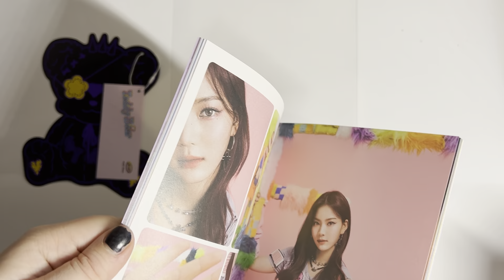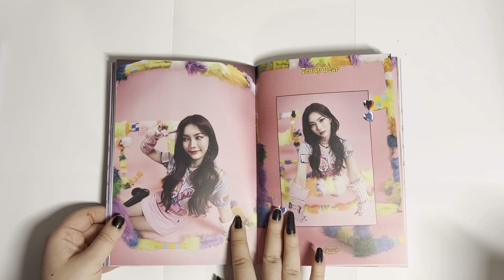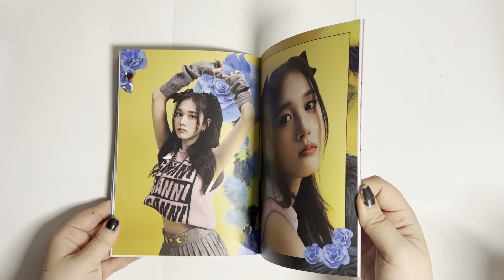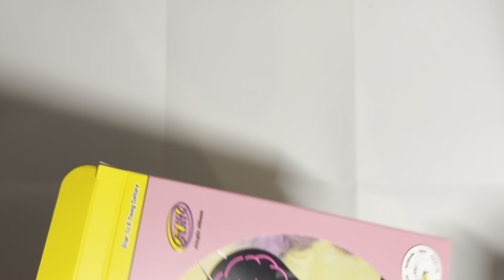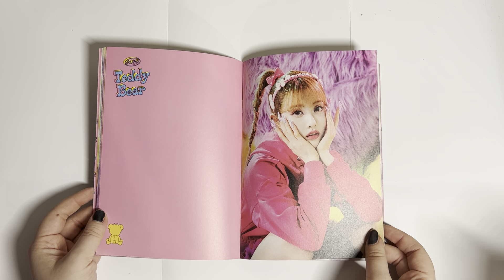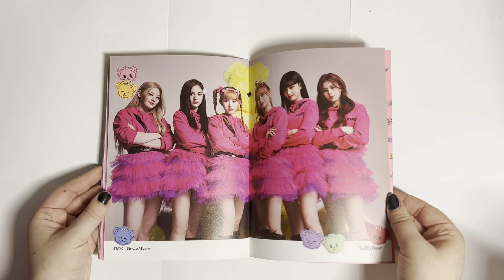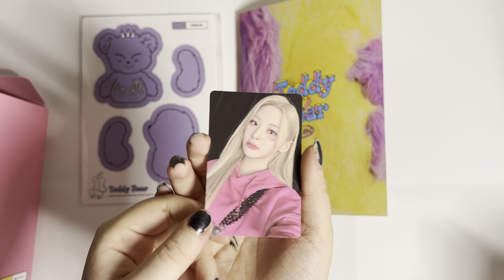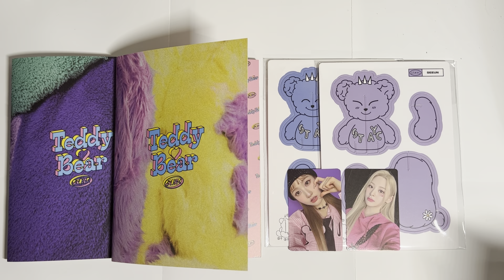unboxing stayc’s single album ‘teddy bear’ 🧸 both versions!!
stayc unboxing slay

instagram; moonjunuwutrades
twitter; moonjunuwu